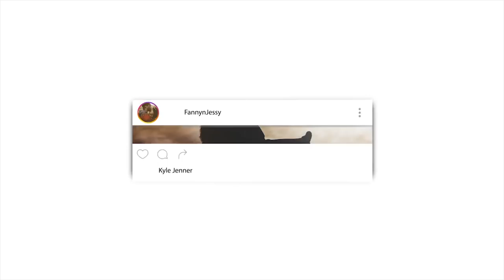Power of god (the reckoning) REACTION VIDEO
Listen to our Podcast :
Podbean

🎬 GEAR WE USE 🎙:
 CAMERA -

📖 REACTION DEFINITION:

. re·ac·tion
   rēˈakSH(ə)n/
   noun

Fanny&jessy
Haspolat-lefkosa,via mersin 10,Turkey (cyprus international university)
mersin, turkey,99010